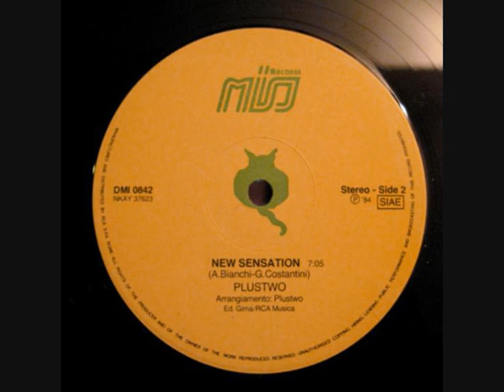Plustwo - New Sensation (MIO 1984 - Italo Disco)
B-side of this great record.